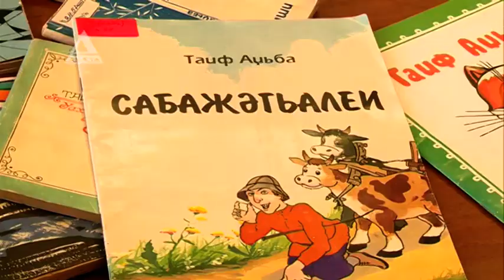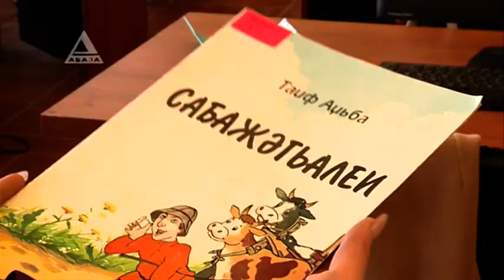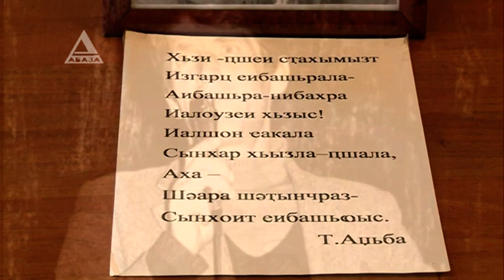День памяти и надежды. 80 лет со дня рождения Таифа Аджба